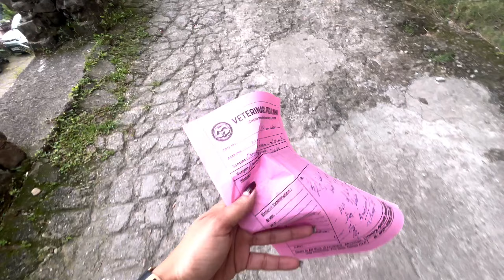आज दिल बहुत भारी है… खुद को रोक नहीं पाई 😔 || और छुन छुन को मोहल्ले के कुत्ते ने काट लिया।